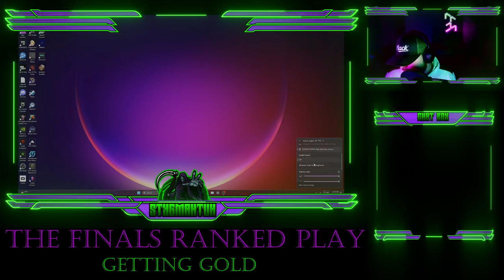Buckshot Roulette--The Finals Ranked play